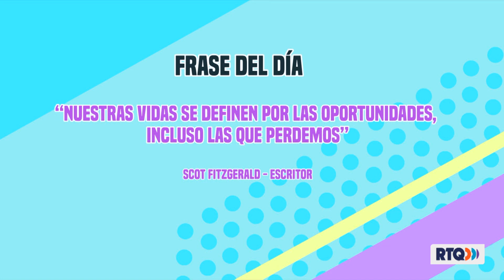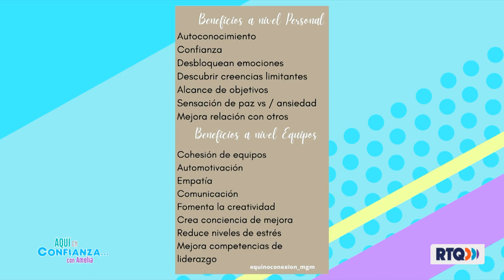AQUÍ EN CONFIANZA CON AMELIA - 22 DE JUNIO